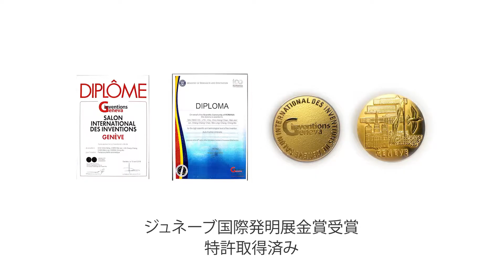折り畳み傘「Nano Easy Umbrella」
たったの3秒できれいに収納！世界で一番手間がかからない折り畳み傘「Nano Easy Umbrella」